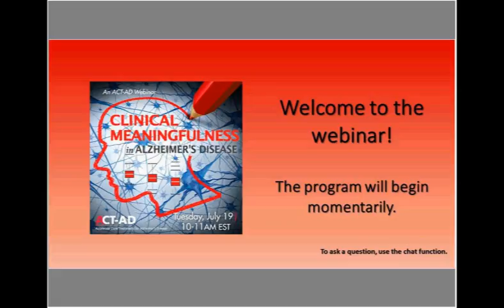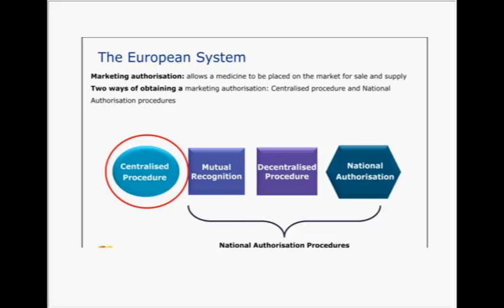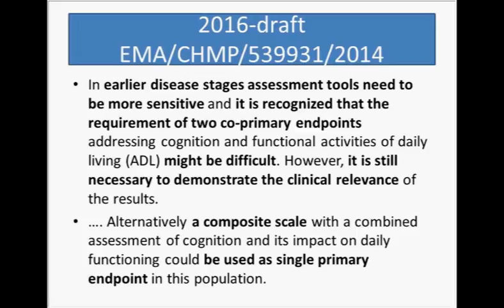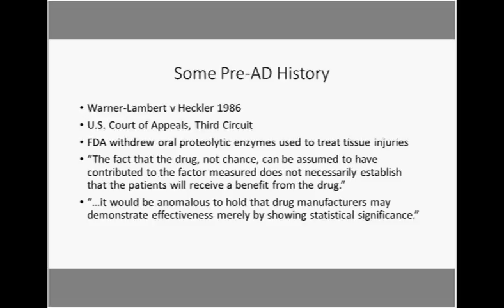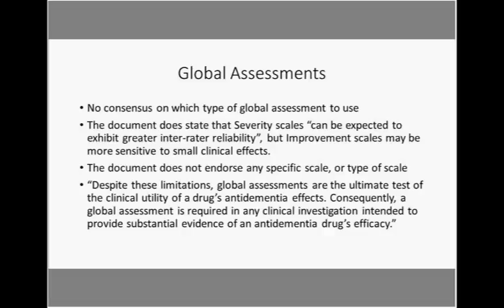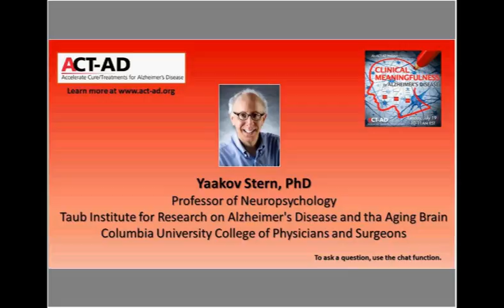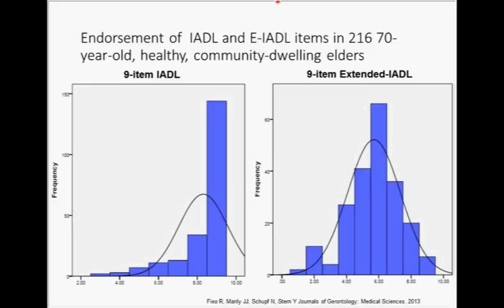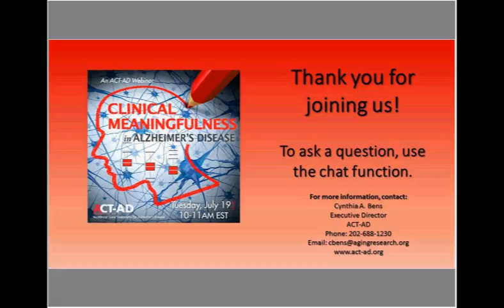Webinar on Clinical Meaningfulness in Alzheimer's Disease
On July 19, 2016, the ACT-AD Coalition hosted this webinar on clinical meaningfulness in Alzheimer’s disease. The webinar highlighted the history of co-primary outcomes for measuring clinical meaningfulness in overt dementia; explored how thinking on co-primary endpoints is evolving as treatment moves earlier in the disease course; and examined if policy recommendations are necessary for future success in the Alzheimer’s disease clinical trials.

For more information about ACT-AD, visit act-ad.org.